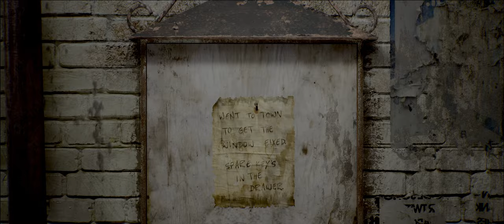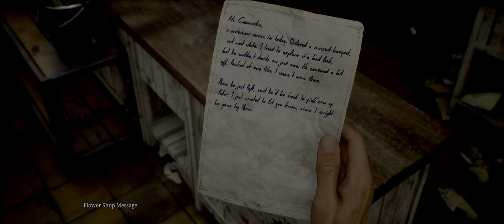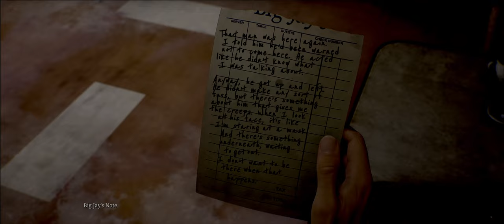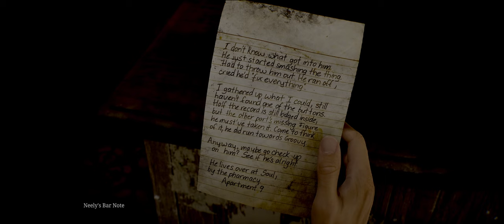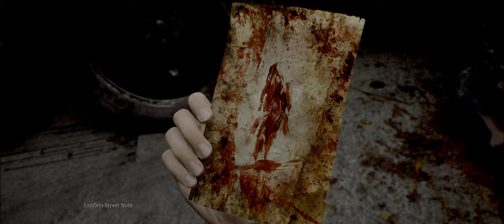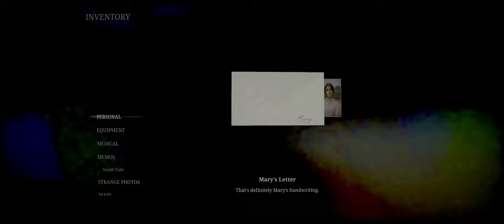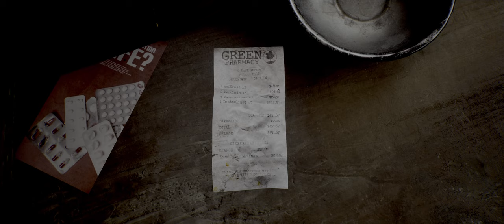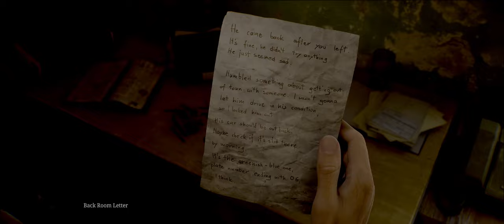Silent Hill 2: Remake - Rosewater Park (Part 1) [21:9 | PC]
Welcome! I'm playing Silent Hill 2 with a 4090 RTX Epic settings and Ultrawide resolution, check out the video!

This video covers Rosewater Park only, I tried my best to find the 4-digits code to unlock the door, but looks like we'll have to revisit in another video.

Also I'll try to keep 1 video per section, and probably will add the timestamp as well.

\[T]/